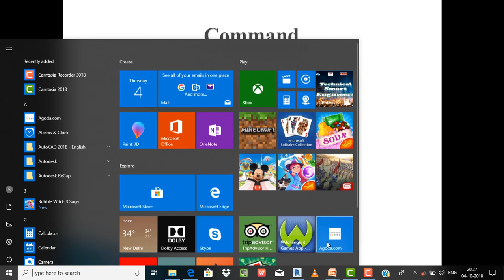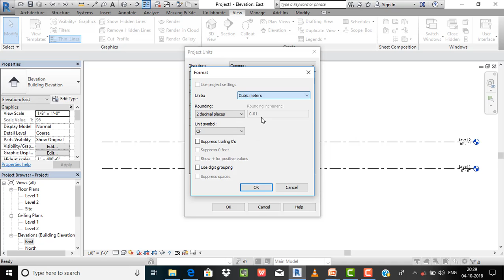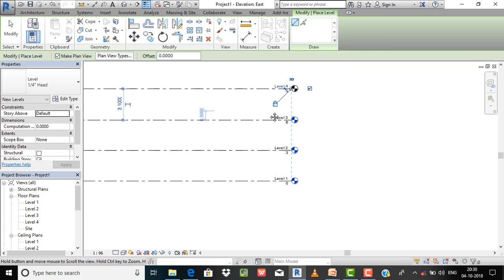AUTODESK REVIT LECTURE 4 - CHANGE THE UNITS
hello friends
This is the fourth  lecture on the Autodesk Revit. In this lecture I explain change in units in  Autodesk Revit.
I hope you understand the video and if you have any quarry please write your Quarry in the comment box.